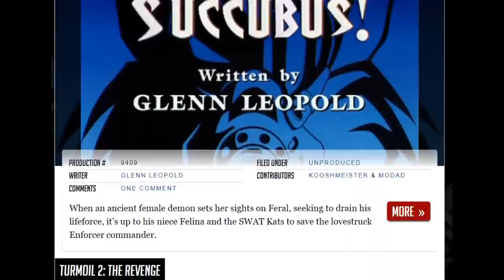CANCELADA POR SER DEMASIADO PARA LA EPOCA | SWAT CATS ¿Como Terminó?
¿Recuerdan a los sawt kats?